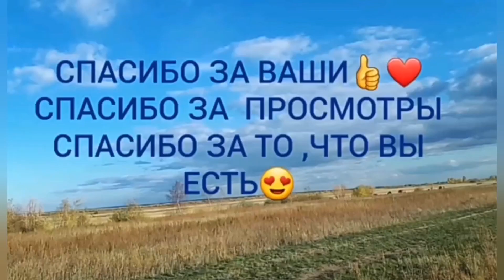Побег Лизы, чистка лошадей